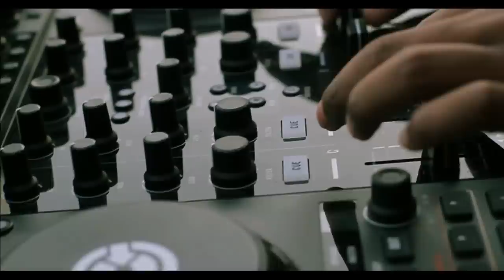Kamelia - Come Again | Official Video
Directed/Produced/Edited by George Hora
Script by Kamelia & George Hora
Make-up & Hairstyle by Sergiu Bechian
Styling: Kamelia

Kamelia - Come Again | Versuri

You got the flavor when I'm feeling the base,
The rhythm is so cool, it's all over your face!
I can see you smiling! Yeah!
You got the flavor when you drinking champagne,
I guess you got a reason why you're looking my way!
No there's no denying, cause I can see you smiling, yeah!
But I don't really care what's your name, who is your girlfriend
I just wanna have some fun with you tonight,
I just really hope you feel the same, but I really don't know
I really don't know! No!

Chorus:
Come on, come on, come again!
We gonna do it again!
Oh baby, come again!
Come on, come on now!